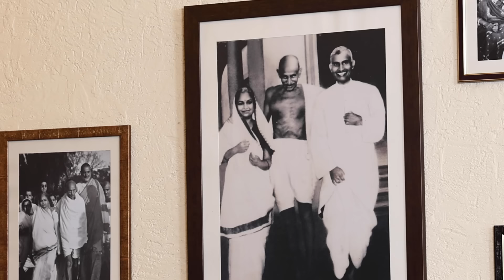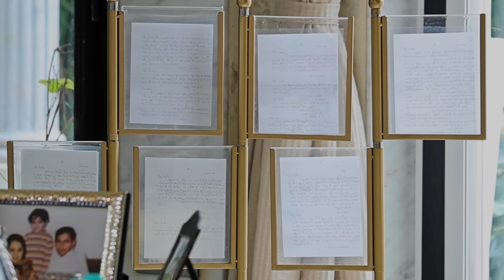Yash Birla: 'I felt LONELY while running the Yash Birla business after my parents' tragic D*ATH!'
In an exclusive chat with Business Tycoon Yash Birla, we speak about his ancestral home and how the home was frequented by Mahatma Gandhi, Jawaharlal Nehru and Sardar Vallabhbhai Patel.

He opens up on the tragic loss of his family when he was just 22 and how he had to run the business from an early age.

He also speaks about adopting spirituality and why he considers Kumar Mangalam Birla as an icon.